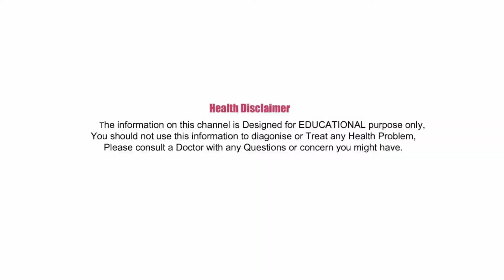How to Get Fair And Glowing Skin In Telugu | Latest 2018 | Beauty Tips In Telugu | Star Telugu YVC